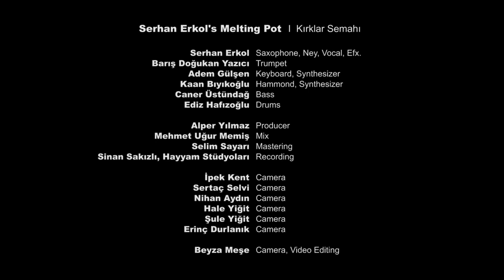Serhan Erkol's ''Melting Pot'' | Kırklar Semahı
Serhan Erkol - Melting Pot

Serhan Erkol-Saxophone, ney, vocal, efx.
Barış Doğukan Yazıcı- Trompet
Adem Gülşen -Keyboard, Synthesizer
Kaan Bıyıkoğlu- Hammond, Synthesizer
Caner Üstündağ- Bass
Ediz Hafızoğlu- Drums

Producer - Alper Yılmaz
Mix- Mehmet Uğur Memiş
Mastering- Selim Sayarı
Recording- Sinan Sakızlı ,Hayyam Studyoları
Cover Design- Emir Yiğit/Tülin Yiğit Akgün
Cover Photo- Hale Yiğit

Camera-
İpek Kent,
Nihan Aydın,
Hale Yiğit,
Şule Yiğit,
Erinç Durlanık
Camera,Video editing-
Beyza Meşe

MELTING POT

Serhan Erkol’un 2017’de kurduğu “Melting Pot” repertuvarının ana kısmını Caz, Elektronik, Türk Halk ve Klasik müziklerinden ögeler barındıran “orijinal besteler” oluşturuyor. Türk müziği, Abdullah İbrahim, Fela Kuti, Charlie Parker gibi müzisyenlerin parçalarının özgün düzenlemeler ve doğaçlamalar ile yorumlanmasıyla repertuvar tamamlanıyor.
Kadrosunda caz donanımına sahip müzisyenleri içeren “Melting Pot”un misyonu; geleneksel kalıplara bağlı kalmadan, müzik türleri arasında sıkışmadan, geçişken bir müzik anlayışı ile üretim yapmak. Tüm dünya müziklerine eşit mesafede yaklaşan “Melting Pot” sahnede oluşan enerjinin paylaşımı vasıtasıyla dinleyiciye spiritüel bir deneyim sunmayı hedefliyor.
Serhan Erkol’un ‘’Melting Pot’’ albümü tamamen canlı olarak Hayyam Stüdyolarında, Sinan Sakızlı tarafından kaydedildi.
Beste ve düzenlemelerin tümünün Serhan Erkol’a ait olduğu albümde saksafon, ney, vokal ve elektronik efektlerde yine aynı isim var. Serhan Erkol’a trompette Barış Doğukan Yazıcı; Tuşlu çalgılar, hammond org ve synthesizerda Adem Gülşen ve Kaan Bıyıkoğlu; Basgitarlarda Caner Üstündağ ve Orhan Deniz; Davullarda Ediz Hafızoğlu ve Ekin Cengizkan’dan oluşan seçkin bir kadro eşlik ediyor.
Prodüktörlüğünü Alper Yılmaz; Mikslerini Mehmet Uğur Memiş; Masteringini ise Selim Sayeri’nin yaptığı albüm Kasım 2019’da dinleyicileri ile buluşacak.
Serhan Erkol kimdir?
1999 yılında İstanbul Bilgi Üniversitesi Müzik Bölümü Caz Saksafon üzerine eğitim veren tek okul olarak açıldığında İstanbul’a yerleşmeye ve bu okulda okumaya karar verdi. Bilgi Üniversitesi’nde Ricky Ford, Lawrence “Butch” Morris, Donovan Mixon, Aydın Esen, Can Kozlu ve Ali Perret ile çalıştı. Ricky Ford Orkestra, Donavan Mixon Quartet, Teneffüs ve birçok başka grup ile Türkiye ve yurtdışında çeşitli kulüpler ve festivallerde yer aldı. Bilgi Üniversitesi’nden 2014 yılında mezun olduktan sonra Fulbright Bursu ile New England Conservatory Contemporary Improvisation Master programına kabul edildi. Bu okulda Ran Blake, George Garzone, Peter Row, Jerry Bergonzi, Allen Chase, Joe Morris ve Anthony Coleman ile çalışma fırsatı buldu. Halen profesyonel müzisyen olarak çeşitli projelerde ve kendi müzikleri ile çalışmalarına
İstanbul’da devam etmektedir. 2016 yılının Aralık ayında “Motel ATM” adıyla bir albüm çıkardı.

EN

Serhan Erkol, a successful member of jazz scene, meets his audience with his new album, “Melting Pot”. Erkol’s new album, including 8 tracks with an innate transitional quality between musical styles, has an equal distance to all world music genres.

Saxophone virtuoso Serhan Erkol released his album which he announced by his composition, “Kuştepe Blues,” with the label of Lin Records. The album, which includes elements of jazz, electronic and Turkish music, consists of 3 Turkish folk song arrangements and 5 original compositions. The repertoire of “Melting Pot” live performances also include original arrangements of pieces by legendary musicians, such as Abdullah Ibrahim, Charlie Parker and Fela Kuti, perfomed with a highly improvisational style.

MUSICIANS WELCOME THE AUDIENCE TO THE STUDIO

The album, which adopts an innovative approach by not adhering to traditional patterns, presents the transitions between music genres skilfully. Recorded as live by Sinan Sakızlı in Hayyam Studios, “Melting Pot” invites the audience to the studio of master musicians.

All the compositions and arrangements in the album belongs to Erkol who also shows his mastery in saxophone, ney, vocals and electronic effects. A highly elite group of musicians accompanies Erkol in this album: Barış Doğukan Yazıcı on trumpet, Adem Gülşen and Kaan Bıyıkoğlu on piano, Hammond org  and keyboard , Caner Üstündağ and Orhan Deniz on bass, Edizhafızoğlu and Ekin Cengizkan on drums.

“Melting Pot” album, produced by Alper Yılmaz, has been mixed by Mehmet Uğur Memiş and mastered by Selim Sayeri.